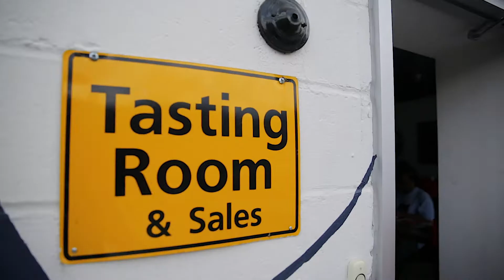Rum Day, Baltimore: Recap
Highlights from Rum Day, Baltimore, 2018.
Shot and edited by yours truly.